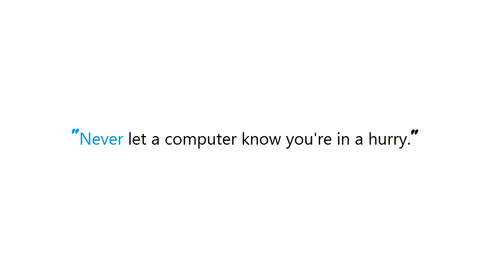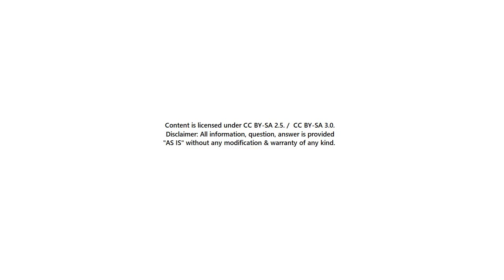PYTHON : Python equivalent of D3.js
Guide : [ PYTHON : Python equivalent of D3.js ]